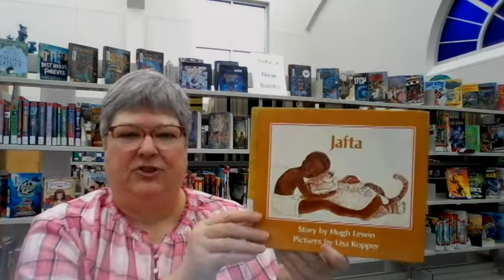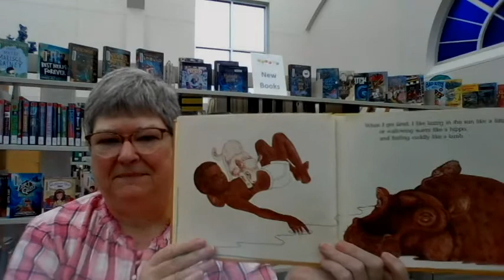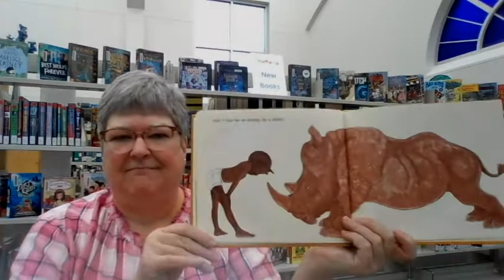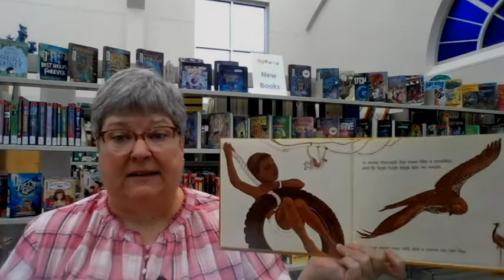Jafta by Hugh Lewin